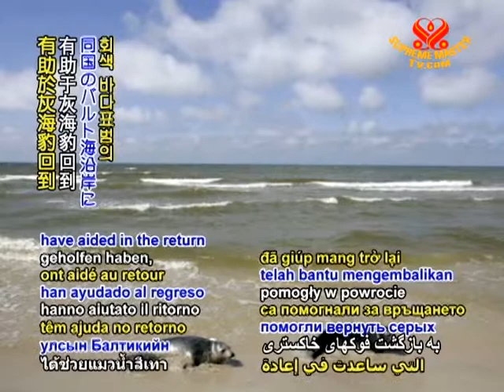SAVE OUR PLANET - Sealed With a Comeback